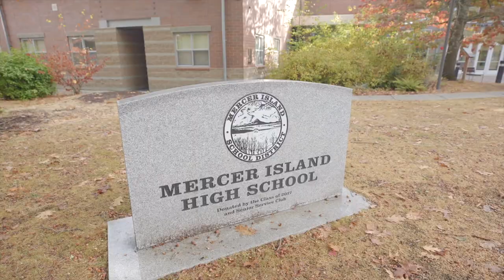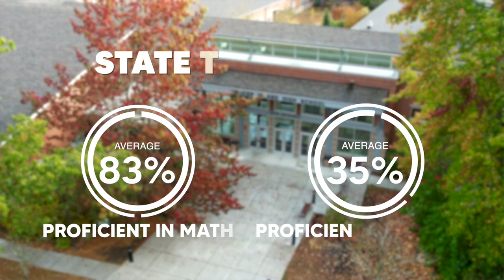Best Schools in Seattle Washington | Top 10 School Districts and 5 Best High Schools in Seattle 🧑‍🏫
Seattle Washington Top 10 School Districts and 5 Best High Schools

🕒 TIMESTAMPS 🕒
00:00 What Are The 5 Best High Schools In Seattle Washington?
00:25 What It's Like To Live And Work In Seattle Washington?
00:40 How Good Are School Districts In Seattle Area?
01:30 Somerset Neighborhoods In Seattle Washington
01:58 Mercer Island High School Seattle Washington
02:45 Mercer Island Lakes & Neighborhoods
03:20 Raisebeck High School Seattle Washington
04:28 Tesla Stem High School Seattle Washington
05:10 International Community High School Seattle Washington
05:32 The Top 10 School Districts In Seattle Washington
05:34 The Mercer Island School District
05:52 Bellevue School District
06:09 Lake Washington School District
06:24 Bainbridge Island School District
06:33 The NorthShore School District
06:46 The Issaquah school district
06:57 University Place School District
07:07 Shoreline School District
07:15 Tahoma School District
07:25 Seattle Pacific School District
7:40 If You Are Moving, Reach Out To Us
7:50 Follow Or Leave Any Comments

Are you considering moving to Seattle Washington or the surrounding area, and do you need to do some homework on the top schools best schools in Seattle?
Well, today, that's exactly what Joe and I are going to be doing with drone and video from above, so you can get a visual of what it's like, and along the way, you'll see some shots of Joe and me trying to have some fun acting like we were kids again. And we'll even throw in some good stats about the Top Seattle High schools; hopefully, this video helps you.

We know how vital schools are when purchasing a home. So the number one question we get asked as Realtors besides what's going on with the housing market is, how good are your schools in your District?

*Seattle is the 15th largest city in the United States* and sits in the Pacific Northwest between Canada and Oregon. Now let's go and take a look at the 5 Best High schools in Seattle Washington.

Newport High School is ranked the number two School District in the state and the number 200 school district in the country. It was built in 1963 with remodeled in 2000 and 2008. It's got a pop or an attendance of over 1700, with an average graduating class of 97. SAT scores are in the top 68 percent of the country. It's just a whole diverse school that you come to. It's not like anything that's really around this area.

The number one high school in the state of Washington, it is here, Mercer Island high school. It's got a classroom attendance of about a little over 1500. It's got an average class size of about 20 students per teacher. So they focus on getting the most out of the students by having smaller class sizes. But Mercer Island High School is known for having one of the best graduation rates in the state. It's got a 96 percent graduation rate. The average SAT score is around 1300, which is just unreal for the state. And it's also got an average AP score of 36 percent. So obviously, most of the kids at the school are looking to further their education and actually do real-world practices outside of this area.

. Watch the video to learn about the other *3 best high schools* in Seattle Washington!

Honestly, if you are moving or relocating here to Seattle or Bellevue Washington, we can make that transition so much easier on you!!

MATT STEEL - Real Estate Professional, Seattle WA